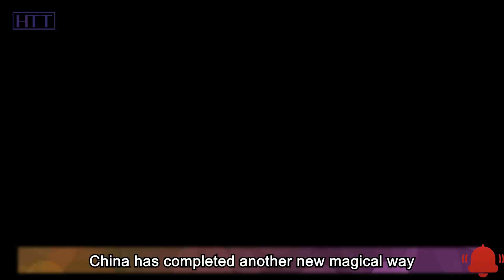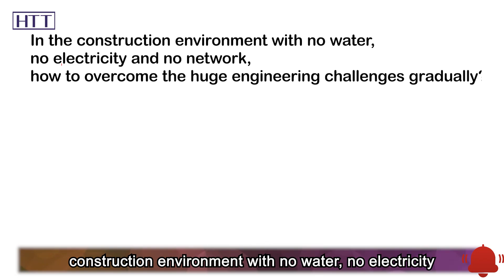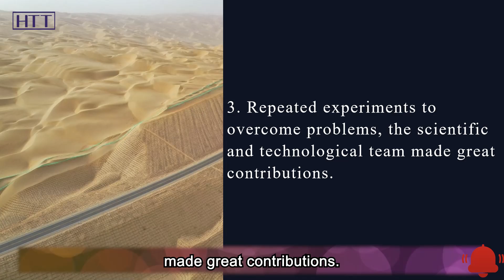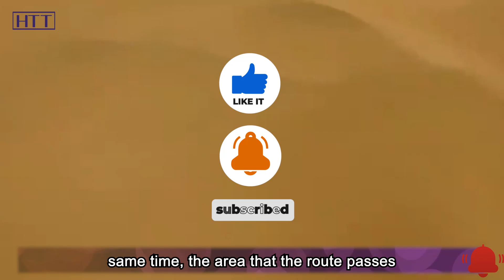The most difficult road to build! China moved the desert!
China has completed another new magical way in the desert, that is, the Yuli-Qiemo Highway. At the end of June last year, this desert Highway was officially opened to traffic. The total length of this highway is about 334 kilometers, of which the desert section is about 307 kilometers. It is also the third desert highway in China that passes through the "sea of death" Taklimakan. The Yuqie Highway completely passes through the hinterland of the Taklimakan Desert. It is the desert highway with the longest mileage, the widest distribution of traveling dune, the worst construction conditions and the most difficult construction in the world.

The highway has shortened the journey between Qiemo County and the prefecture's capital city of Korla by roughly 350 km. It is expected to effectively improve the local situation of long travel distances, high cost of living and difficulties to sell agricultural products. Over the past few decades, the travel time from Korla to Qiemo has been shortened from three days to more than a dozen hours, and now it takes only six hours. In the construction environment with no water, no electricity and no network, how to overcome the huge engineering challenges gradually? Besides, what difficulties and challenges have Chinese builders overcome in five years? OK, that and more is exactly what we are going to talk about, let’s get started!